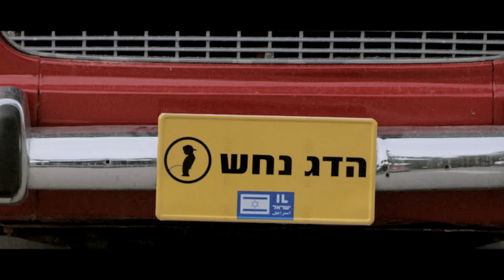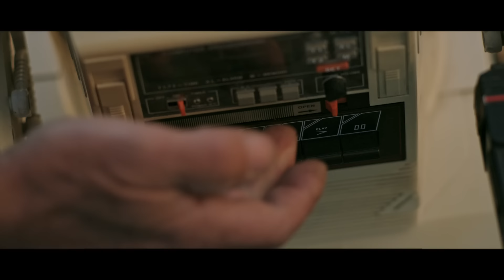הדג נחש - עוד יהיה טוב // Hadag Nahash - Things Will Get Better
Hadag Nahash - Od Yihiye Tov (Things Will Get Better)
***English Subtitles (CC) Available

מילים: שייקה פייקוב, שאנן סטריט, גיא מר, יאיא כהן אהרונוב והדג נחש
לחן: שייקה פייקוב והדג נחש
עבוד: יוסי פיין, דודוש קלמס והדג נחש
הפקה מוזיקלית: יוסי פיין

חברת הפקת הקליפ :BONAMAZE
תסריט,בימוי ועריכה: גלעד אבנת וסתיו נחום (BONAMAZE)
מפיק: דוד בן משה
צלם ראשי: איתן חתוכה
עוזר צלם: אור ויינר
עוזרת במאי: אופרי פוקס
ארט /סטיילינג: הילה אבנת
צילום נוסף: סתיו נחום
צילומי רחפנים: לביא תצלומי אוויר
תאורן: סרגיי קנץ
מנהל הפקה: זיו בן דוד
עוזרי הפקה: דביר רויטמן ,נדיה פרימן
איפור להקה: לי ברכר
איפור הדר רצון: דנה גבסו
שחקנים לפי סדר הופעתם : הדר רצון ,אבי פניני, מייק פרידלנד, חיים חביב, נועם נתנוב ,  הדג נחש , בילה כהן, תמר וולהבר , רובוט 1984.
עוזר עריכה: נדב אלוביק
גריידינג: עמרי פלד
תודה מיוחדת : נייקי ישראל , שיראל שלוש (נערת חוף) , ברק חפיף (גלישת סאפ) , לוי בן ברוך (תופים אלקטרוניים) , חוף נווה מדבר-ים המלח,  אינעל על העולם , שרון רפאל, דאפי ודרור.
מילים:
עוד יהיה טוב בארץ ישראל
כן עוד יהיה טוב בארץ ישראל...

ממה אני שואב עידוד
מה זה שעוזר לי לא ללכת לאיבוד
לא העבודה ובטח לא ליכוד
טוב אולי העבודה קצת
תכלס יש לי אחלא משלח יד
משלח גרון משלח לב
משלח חרוזים מהנשמה ישר ללב המיינסטרים הישראלי
רוצה או לא רוצה ככה זה יוצא לי
מכל חור בגוף נוזל לי יא וולי גלה לי
אם מישהו מחפש סיבה להתנכל לי
מחביא סכין בקיטבג נפץ בחגורה
מחביא ארס בטוקבק בנזין במדורה
הרוח נושבת קרירה וזו רוח רעה
רוח רפאים אין בה בשורה
וכן לפעמים זה חתיכת סיוט
אבל מעז ייצא מתוק מרפש עוד ייצא פיוט

זוכר ימים עם כדור לא היה אינטרנט
מקסימום טייפ דאבל קאסט רשת ב'
בתקופה עוד לפני שבנו ת'גדר
אני זוכר הבן של הפועל בא לבקר
והיינו מעבירים להם בגדים
כי ילדים זה ילדים ואנשים זה אנשים
הכל פתוח בטוח זה עדיין ימי התום
והקשיים נראים בדיוק אותם קשיים גם היום
מאז צימחנו מחסומים כמו גנגסטרים
בנינו פיס בהתנחלויות והפלינו מיעוטים
דורשים נאמנות ושוויון חובות
מאנשים חסרי תקווה עם ביוב ברחובות
כל מה שיפה פה מסתתר
הורסים שוכחים שהצדק הוא עיוור
אני מאלה שמתעקשים על החלום
של ימים שקטים נטולי שיגעון

חולם לא להיות תמיד מחובר למצב - בבית שלי
חולם שהאופק יקרא ינצנץ ככוכב - בבית שלי
חולם שנוכל לדבר בלי להילחם  - בבית שלי
חולם על יום שבו ארגיש באמת שלם - בבית

חלום אני חלמתי כי בעזרת האל
אנחנו עוד נחיה בטוב בארץ ישראל

שאנן סטריט: שירה
גיא מר: שירה ופטיפון
שלומי אלון: חליל צד, סקסופונים, גיטרה חשמלית, קלידים ושירה
יאיא כהן אהרונוב: בס ושירה
דודוש קלמס: קלידים, סמפלר, כלי הקשה ותכנותים
״אטרף״ משה אסרף: תופים

יוסי פיין: בס
יאיר סלוצקי: טרומבון
מתן גוב ארי: חצוצרה
ספי ציזלינג: חצוצרה

הוקלט באולפני ״העוגן״ וב״טוקטוק״
טכנאי הקלטה ״העוגן״: שלומי גווילי
עוזר טכנאי ״העוגן״: איל מהבד
טכנאי הקלטה ״טוקטוק״: אורן פולק
מיקס: אורן פולק ב״טוקטוק״
Mastered by Vlado Meller at Vlado Meller Mastering
Mastering assistant: Jeremy Lubsey
הפקה בפועל: רועי בכר

מכיל דגימה מהשיר ״עוד יהיה טוב בארץ ישראל״ מתוך האלבום ״הפסטיבל הישראלי לשירי ילדים מס' 10״
מילים ולחן: שייקה פייקוב
עיבוד: יצחק גרציאני ז״ל
ביצוע: דודו זכאי

Translation by Robbie Gringras